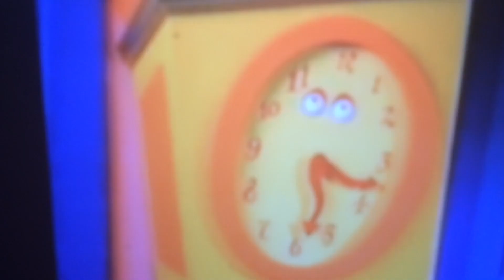The Wiggles Movie With BBC Final Trailer 2019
Coming in Easter special in Easter Saturday April 20th in 2019